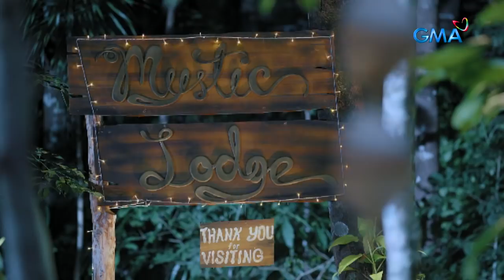I Can See You: On My Way To You - Full Episode 7 (Stream Together)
Aired (March 30, 2021): Raki (Shaira Diaz) excitedly prepares the wedding plans for their client. Much to her surprise, she never knew that her clients were going to be Jerrick (Ruru Madrid) and Tammy (Arra San Agustin).

I Can See You: On My Way To You (OST)

'I Can See You' is a one-of-a-kind anthology that features compelling and thrilling stories every week on GMA Telebabad. This episode, "On My Way To You" features Ruru Madrid, Shaira Diaz, Malou de Guzman, Arra San Agustin, Gil Cuerva, Ashley Rivera, and Richard Yap.